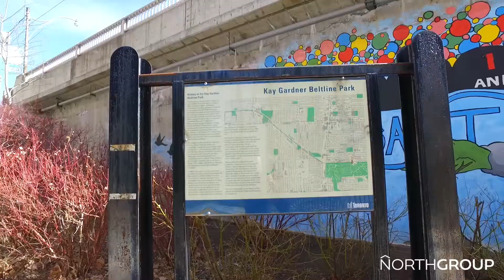319 Merton St 204 Toronto